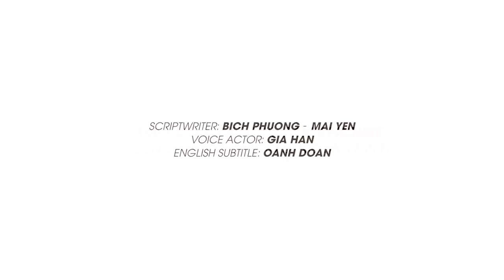CAMPUS 3 - NEW HOME OF VĂN LANG STUDENTS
This 6 hectare land was assigned to Van Lang University 20 years ago. During many years, Van Lang prepared a careful plan to build a wonderful campus for students.
From a vacant land, each part of the new campus is constructed.
Our school is gonna come from dream to reality.

Van Lang has built a house!
Van Lang students will gather here and create vitality, color and future for this big house.

TRƯỜNG ĐẠI HỌC VĂN LANG
45. Nguyễn Khắc Nhu. Quận 1. Tp HCM